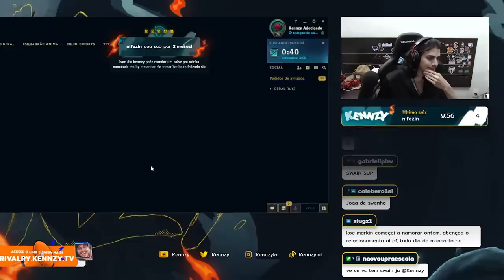JOGUEI COM O FIDDLESTICKS PÓS BUFF E CARREGUEI O YODA